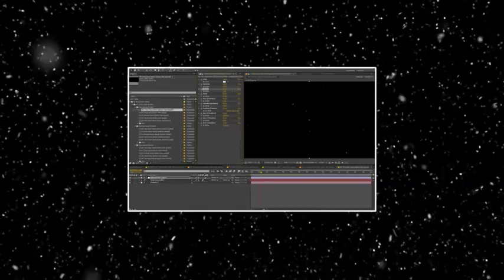Snow Generator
With Snow Generator pack you can create your own confetti animations, adapting to your product or video.

FUTURES

    29.97fps FullHD
    Easy to edit
    Fast Render
    Music Not Included.
    Universal Expressions
    60 pre-made scenes